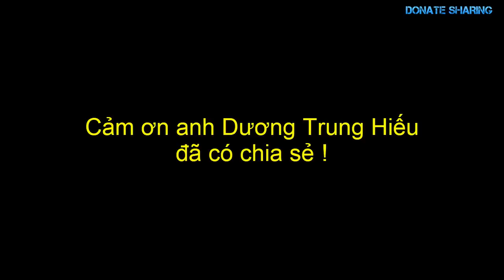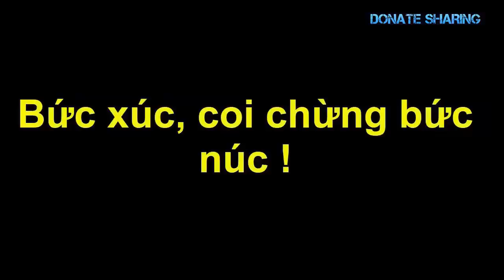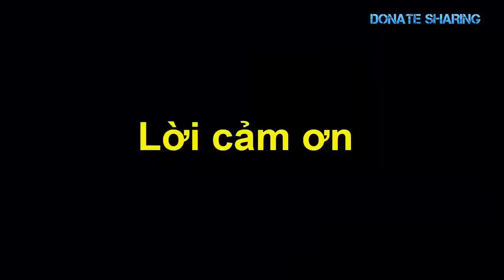Việt kiều định cư Mỹ hối hận bỏ về VN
Việt kiều đến Mỹ định cư mua nhà và tậu xe ô tô ở Mỹ